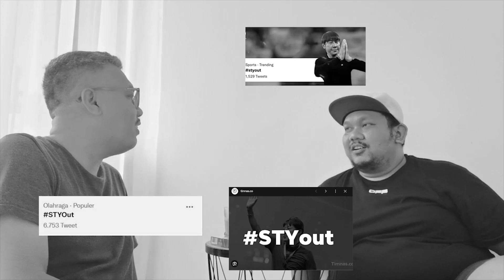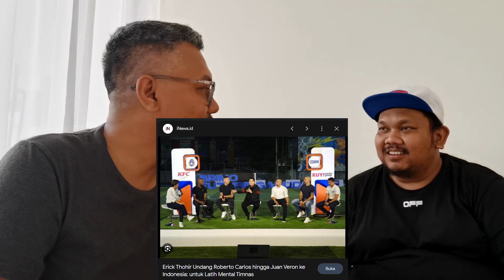Bagaimana Masa Depan TIMNAS DiTangan Shin Tae Yong? | EPS.19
Shin tae yong diminta untuk out dari timnas indonesia

Dimana sejak kepemimpinan pelatih shin tae yong, timnas Indonesia mengalami banyak perubahan yang signifikan, apakah shin tae yong harus out atau tetap bertahan??? simak video lengkapnya